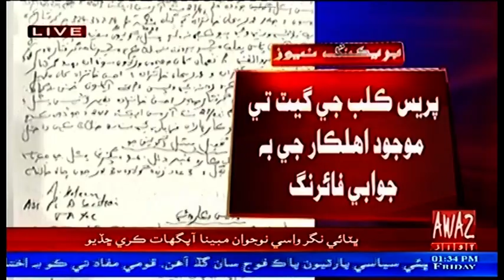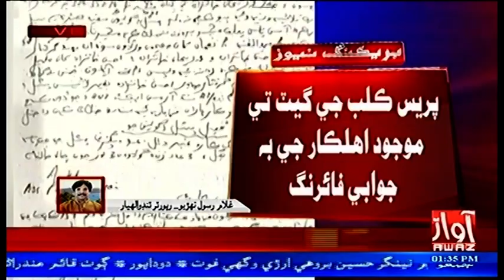Tando Alahyar Press Club Te Hathyarbandan Ji Firing Khilaaf Case Daakhil | By Awaz Tv